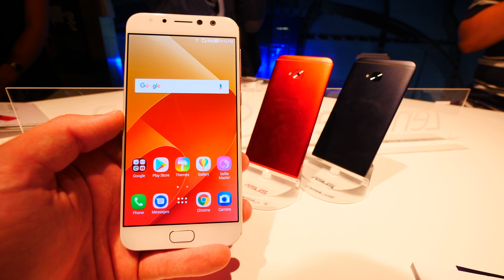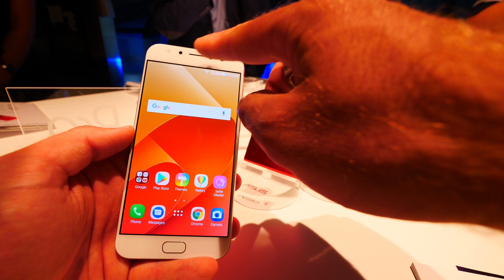Hátul nem, de elöl Dual Camera | Asus Zenfone 4 Selfie Pro bemutató videó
Asus bemutatta az új Zenfone 4 Okostelefon-t amiböl sok fajta verzió van. Kettő Pro készülék is hozzájuk tartozik, mint itt az Asus Zenfone 4 Selfie Pro. Itt az a lényeg hogy nem a hátsó kamerával akkarunk sok nagyon jó Fotót csinálni minden nap, hanem inkább Dual Camera Rendszerrel elöl egy szélesebb látószöget tudunk létrehozni.

444 Euróért lesz majd ez az Okostelefon 3 színben kapható csak még nem tudjuk mikor majd Magyarországon is.